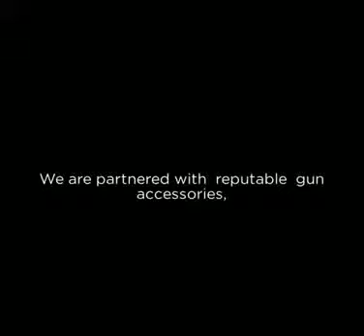Classy Shooting Range Targets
Looking for the cheapest shooting targets? We got you covered! We are partnered with reputable gun accessories, hunting and other online retailers. We will find you the cheapest & effective brand for your needs.